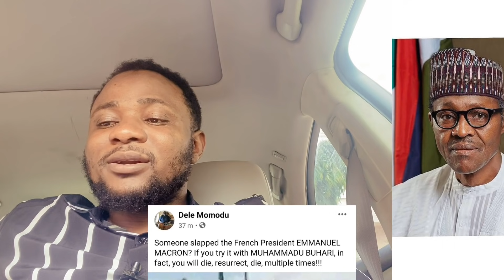Trouble For Nigerians As Trump Support Buhari Twitter Ban Also ESN Biafra & IPOB